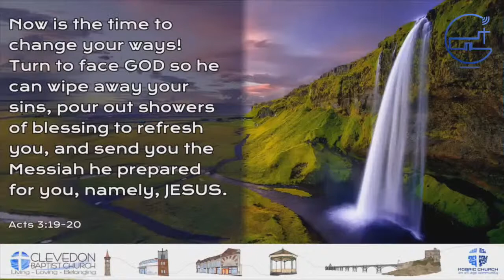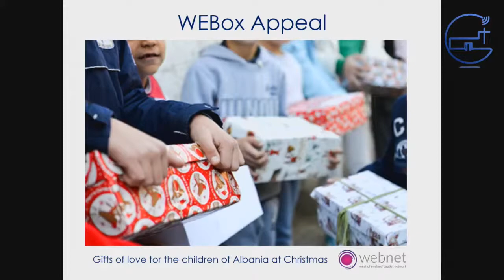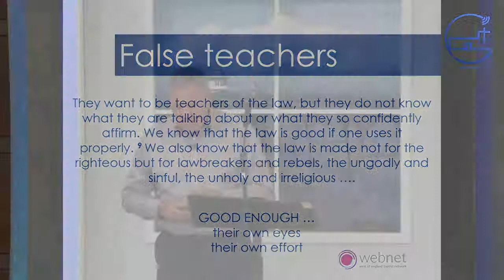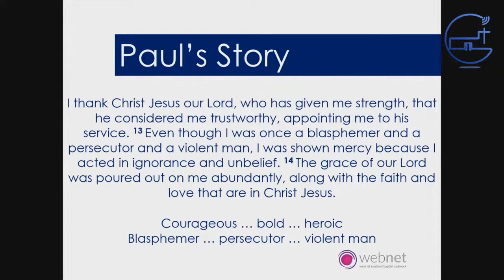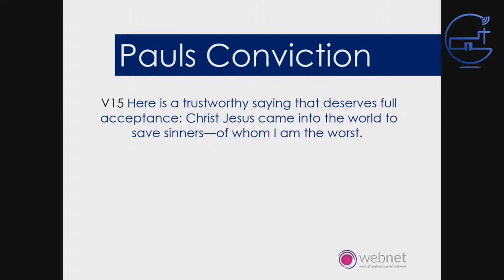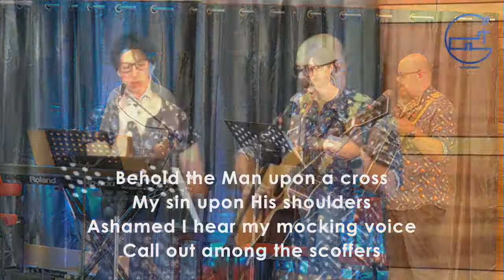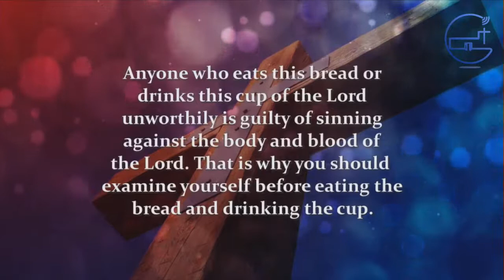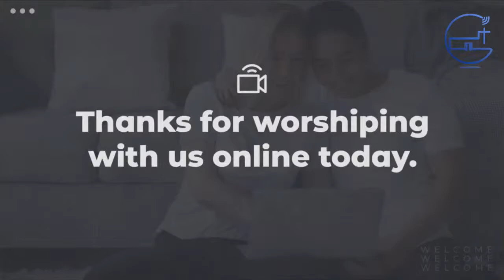CBC Worship Sun 19th September 2021